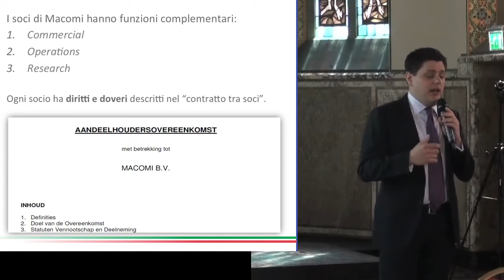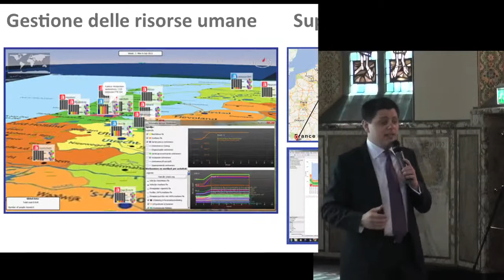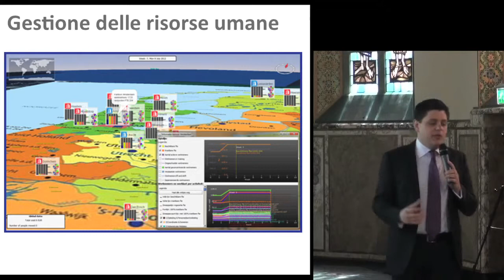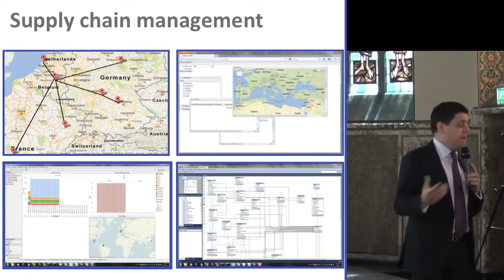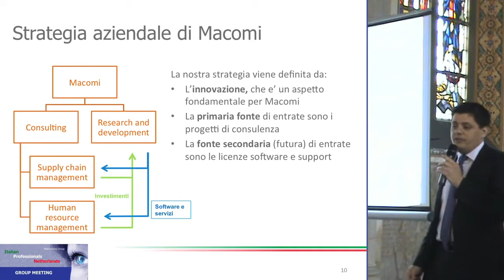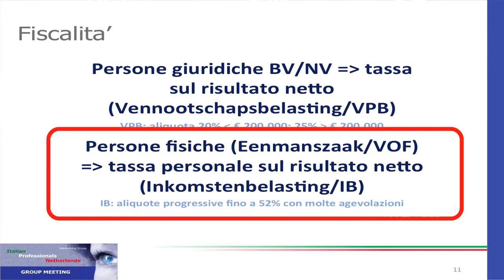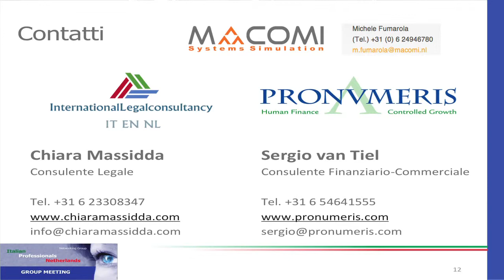4 - Aprire una Start-Up: Contratto interno tra soci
Group  meeting IPN svoltosi durante l'Italie Evenement Smaak&Stijl al Kasteel de Haar domenica 2 Giugno 2013. Si parla delle problematiche relative all'apertura di una StartUp in Olanda, le diverse forme giuridiche e l'accordo tra soci, attravenso l'analisi di un caso concreto (Macomi BV, che ringraziamo per la gentile collaborazione). Grazie anche ai relatori Chiara Massidda, Sergio van Tiel e Michele Fumarola. Per informazioni e consulenze dai relatori, i loro indirizzi e numeri di telefono si trovano all'interno di una delle slide visualizzate nel filmato (parte 4).
Ringraziamo inoltre Aris Spada, organizzatore di Italie Evenement Smaak&Stijl per la gentile ospitalita' e l'Ambasciata Italiana nei Paesi Bassi per la presenza e per la preziosa collaborazione. Infine grazie a tutti quelli che sono intervenuti e che hanno collaborato, in particolare Marta Fracassetti, Claudia Cesaroni, Adriano LaVopa, Elio Cecchetto.